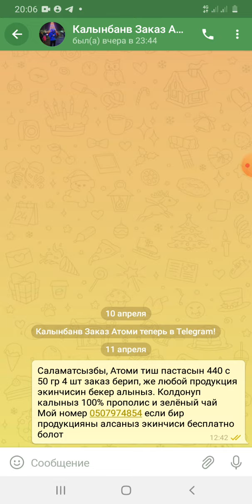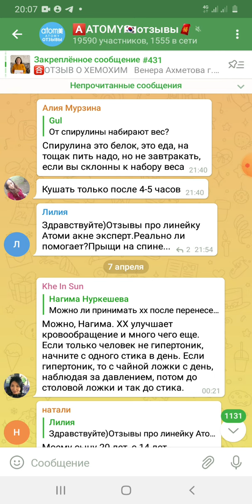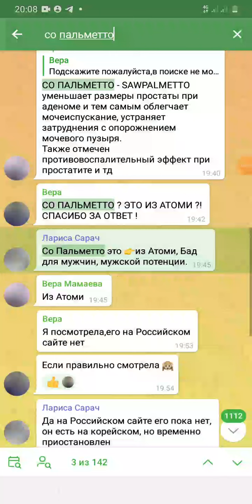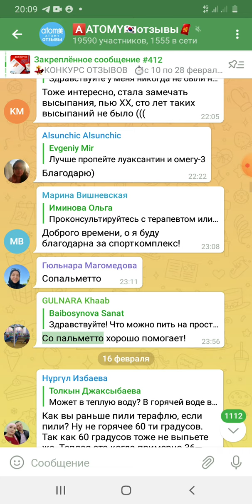как смотреть отзывы через поик в телеграме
Саламатсызбы, менин атым Жылдыз Атоми компаниясынын Лидери болом. Учурда соода окулу статустамын. Баардык өлкөлөрдон командама бизнес партнерлоду издеп журом!

🌷 Атоми компаниясына Командама чакырам
🌸 Кыргызстанда биринчи жолу эң оңой маркетинг план:
1️⃣ Катталуу бекер.
2️⃣Ай сайын балл жабуу, каталог жабуу жок.
3️⃣ Каалаган учурда, каалаган суммада заказ кетирүү.
4️⃣ Чогулган балл эч качан күйбөйт, улам үстүнө кошулуп отуруп,  өмүр бою 3 муунга мурас катары калат.
5️⃣Болгону 2 адам каттайсыз.🔵АТОМИДЕ КАНТИП ИШТЕЙТ⁉️🔵

Атоми- бул интернет магазин!
Сиз бекер катталып, озунузго керектуу продукцияларды алганча ушул магазинди башка адамдарга сунуштайсыз.

Алар сиздин артыныздан бекер катталып оздоруно керектуу товар алып турушат.

Ушул адамдардын алган товар оборотунан сизге компания айлык толоп берет.

Глубина чексиз
Бул дегени сиздин артыныздан канча адам катталса дагы баары сиздин команданыз болуп эсептелет, адам санына чек жок. ♾Катталуу бекер‼️

Компанияга сиз бекер катталып, сайт  ( эл аралык интернет магазин, продукциялар, маалыматтар) менен таанышып чыгууга мумкунчулук тузгон❗️Сайтка акча толобойсуз.
Продут премиум жана люкс класстагы продукция. Эл аралык сертификатка ээ. Бир жылда бир жолу гана покупка кыласыз да, сизге керек болгон гана учурда алып турасыз по сиби стоимости.